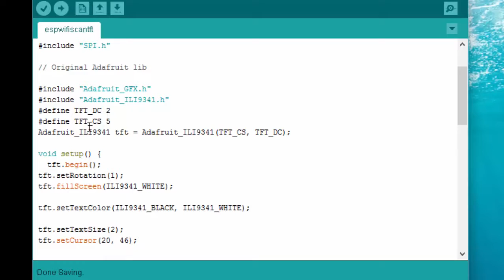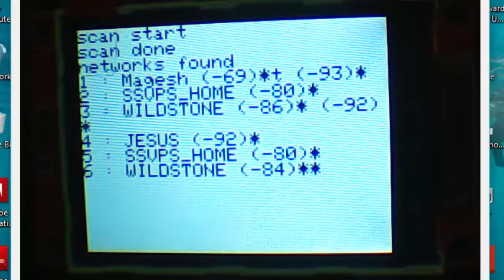TFT LCD screen wifi scan in Nodemcu(esp8266)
The above example is available with coding and other details

This video is the demonstration of using the SPI TFT 2.2inch LCD Programmed in Nodemcu . This LCD makes uses of the library from adafruit, the ili9341 library is necessary to make this lcd display to work with Nodemcu